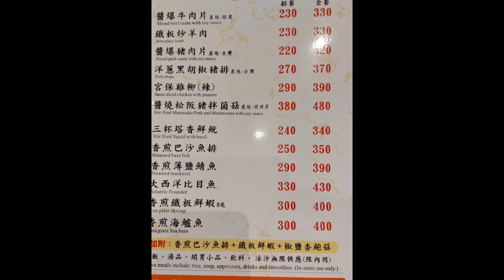搭捷運到南岡山到樂購廣場